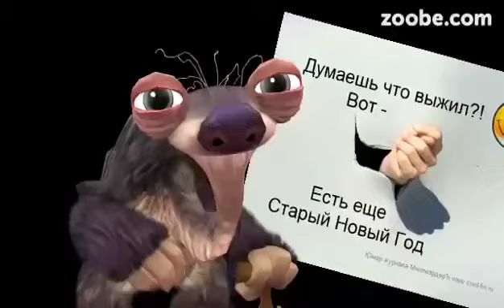Прикол старый новый год